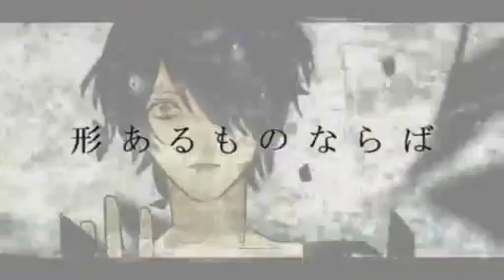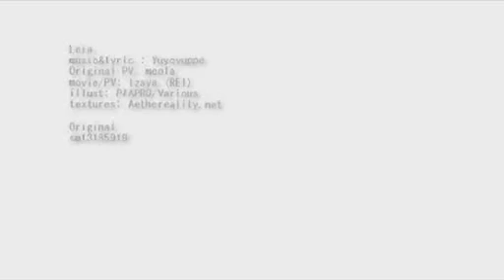【GUMI】 LEIA 【VOCALOID】